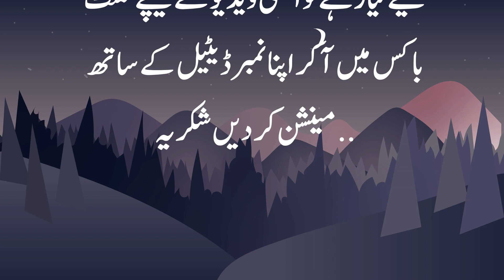2 May 2022 Monday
aaj ki video mein 2022 ki Sunday ki videos ka taskra Kiya Gaya Hai is video ko mukmmal janne ke liye Aakhir Tak dekhiae Gaya aur Agar Aap Hamare channel per naye Hain To Aaj hi channel ko subscribe Karen sath mein Ghanti ko bhi dabae Taki Hamari Har Aane wali videos ka notification aapko mil sake to Chaliye video